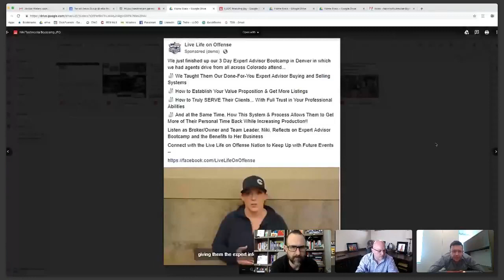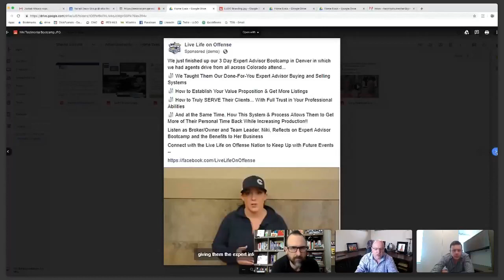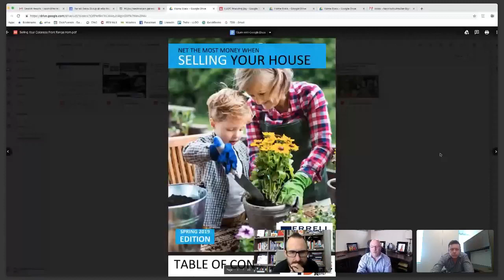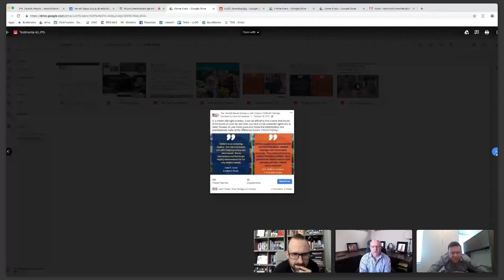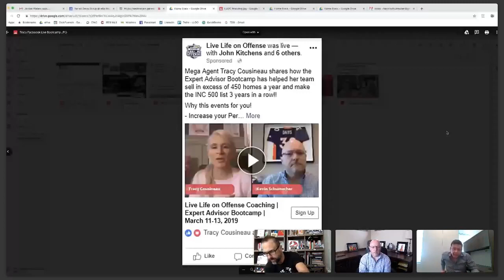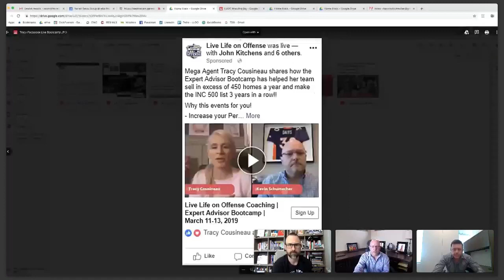Agent Spotlight Interview - Kevin Schumacher. Real Estate Coaching /Real Estate Training